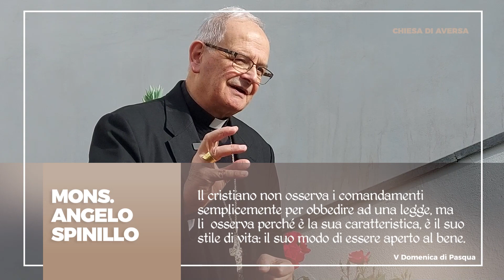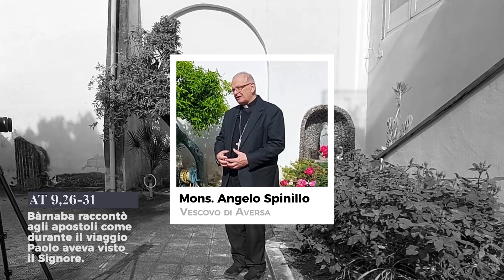Quinta Domenica di Pasqua 2024, il Commento di Mons Angelo Spinillo (26.04.24)